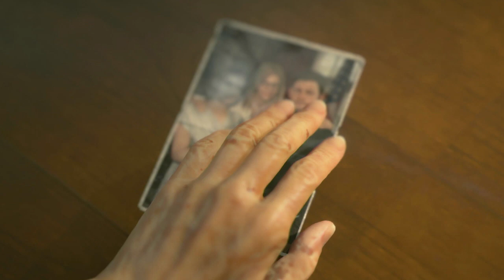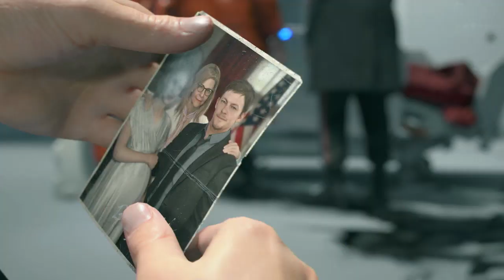death stranding capitulo 3